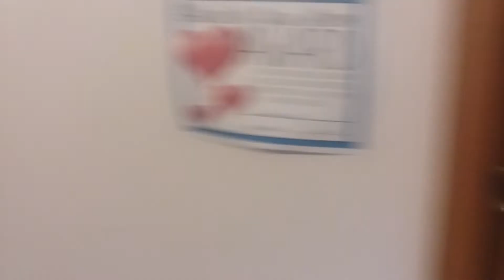Sonic.exe plush remake part 1